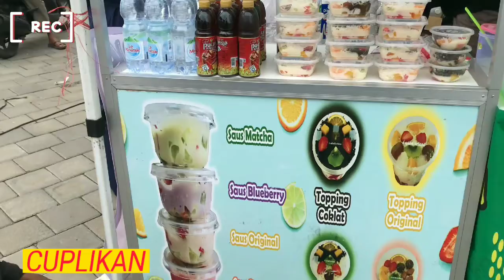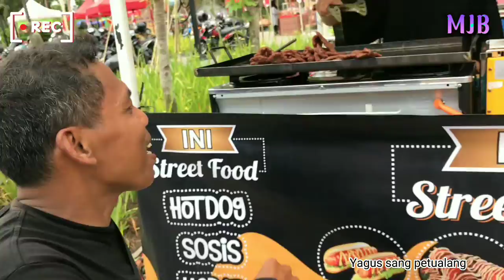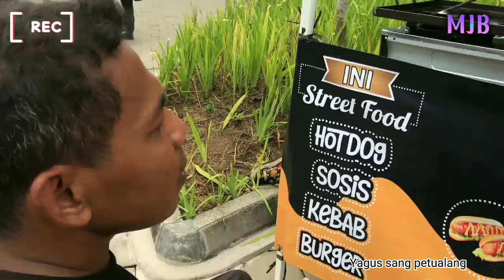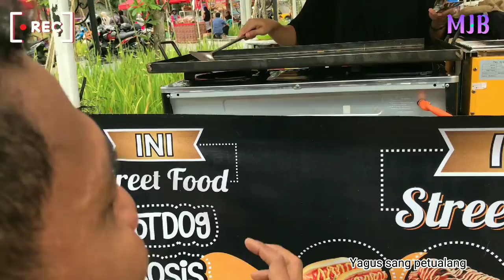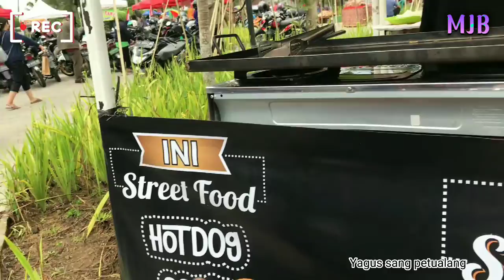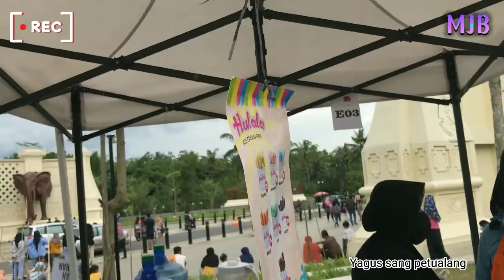FESTIVAL UMKM PENUHI LOKASI KEMBANGLIMUS BOROBUDUR MAGELANG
POTENSI UMKM KB. MAGELANG BERKEMBANG PESAT.

KAMERA HP.